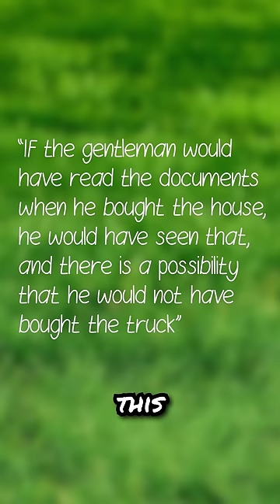Florida Man's Rivian R1T Violates HOA Rules